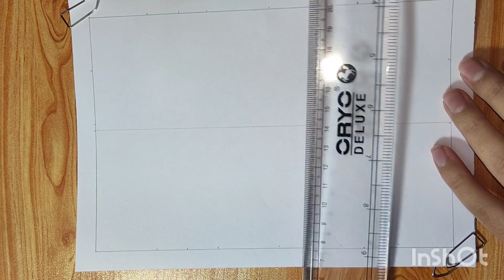Pattern 127|How to draw pattern|floral pattern|zentanglepattern|doodle for beginner|Pattern tutorial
Pattern 127 easy floral pattern step by step making. Easy doodle pattern anyone can draw this pattern.

Material used :
• white plain sheet (half A4 size)
• black pen
• black marker
• pencil
• ruler